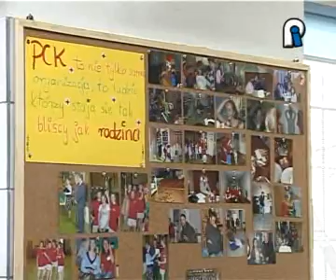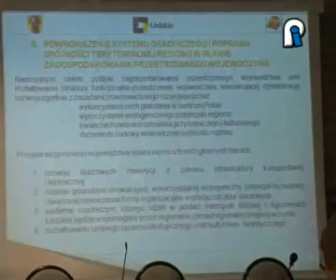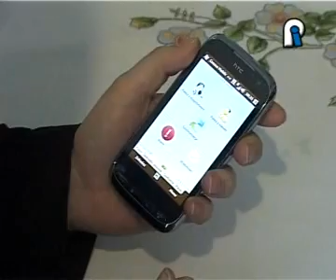23.05.2011 TV Piotrków